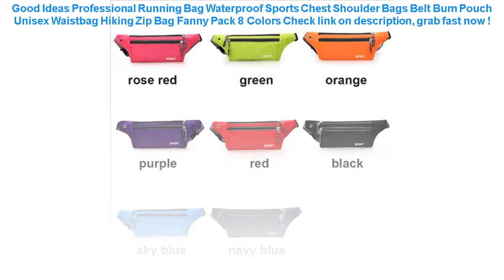Professional Running Bag Waterproof Sports Chest Shoulder Bags Belt Bu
15+ best price Professional Running Bag Waterproof Sports Chest Shoulder Bags Belt Bum Pouch Unisex Waistbag Hiking Zip Bag Fanny Pack 8 Colors Special Review.

| Discount : 48%

Hello, today i want to Reviews about Professional Running Bag Waterproof Sports Chest Shoulder Bags Belt Bum Pouch Unisex Waistbag Hiking Zip Bag Fanny Pack 8 Colors

At this time of writing, the Professional Running Bag Waterproof Sports Chest Shoulder Bags Belt Bum Pouch Unisex Waistbag Hiking Zip Bag Fanny Pack 8 Colors has garnered 75 customer reviews with rating of 4.6 out of 5 stars. Not a bad score at all as if you round it off, it’s actually a perfect five already. From the looks of that rating, we can say the product is promising mostly because of the following main reasons:

1. Convencient to Use
Many users love the Professional Running Bag Waterproof Sports Chest Shoulder Bags Belt Bum Pouch Unisex Waistbag Hiking Zip Bag Fanny Pack 8 Colors for the convenience it brings.

2. Easy to Handle
If you’re a first-time use, you would have no problem with the Professional Running Bag Waterproof Sports Chest Shoulder Bags Belt Bum Pouch Unisex Waistbag Hiking Zip Bag Fanny Pack 8 Colors because it’s fairly elementary in usage.

3. Real Value for Money
All the benefits people are now enjoying from the Professional Running Bag Waterproof Sports Chest Shoulder Bags Belt Bum Pouch Unisex Waistbag Hiking Zip Bag Fanny Pack 8 Colors at the current price its being sold both online and in stores makes it a really sweet deal that just doesn’t get any better.
Filter Sponge Cleaning Swimming Pool Accessories Foam Reusable Washable Foam Suitable Bubble Filter Foam For Intex A Type =

24 Style Inflatable Circle Baby Flamingo Float Swimming Ring Inflatable Unicorn Pool Float Child Seat Air Mattresse Water Toys =

0-6 Age PVC inflatable swimming ring baby bath swim circle children's Arms Ring swim pool for newborn swimming ring =

Swimming goggles HD Anti-Fog 100% UV adult swim goggles with Earplugs &Nose clips Case for Adult Kids in pools swiming =

10.2x9.3x3cm Swimming Pool Filter Foam Sponge Cartridge Suitable For Intex Type H Reusable Washable High Density White =
2bunz Melanin Poppin Aba hard plastic Phone Case for iPhone X 6 7 8 plus 5 5s se 6s XR XS Max Fashion Black Girl Cover =
6.2 Inch Float Airbag Waterproof Swimming Bag Mobile Phone Case Cover Dry Pouch Universal Diving Drifting Riving Trekking Bags =
Portable Waterproof Travel Shoe Bag Nylon Foldable Pouch Beach Storage Bag portable Bags Dustproof Shoes Organizer =